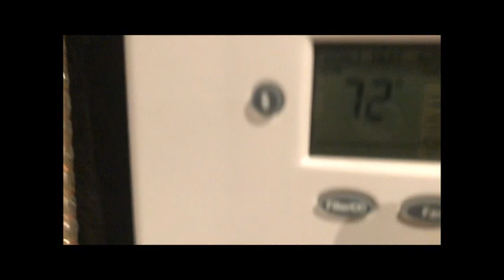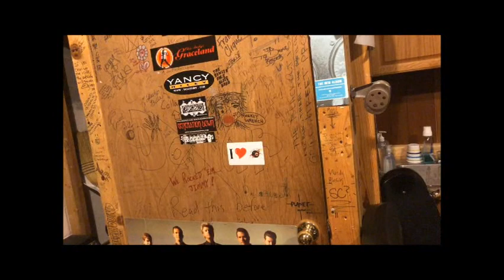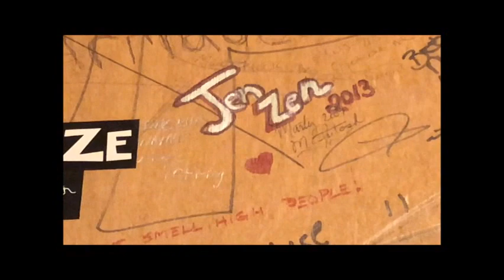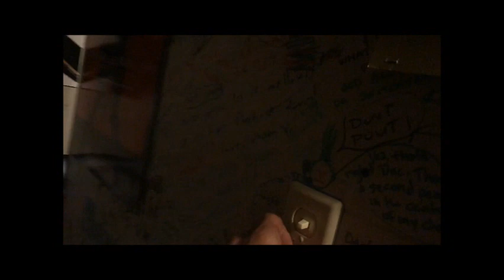Burning Yesterday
Recording at the SwitchYard